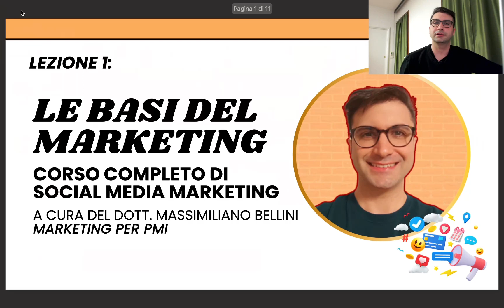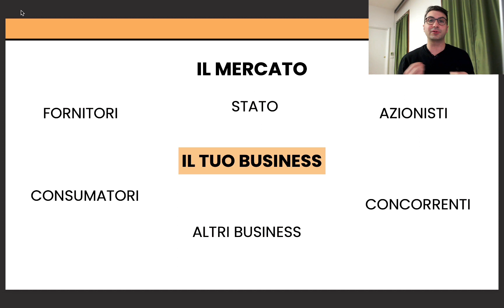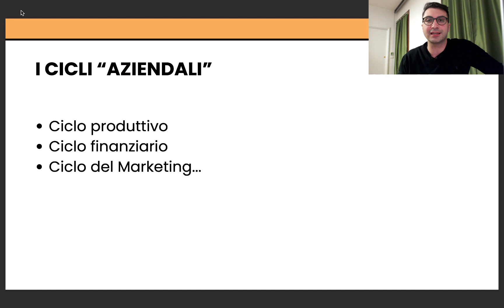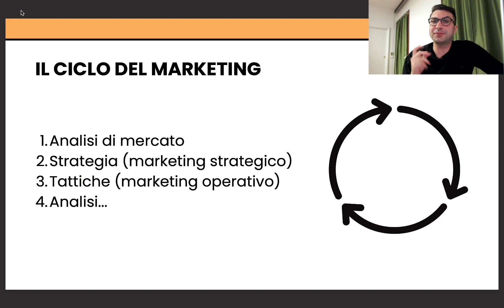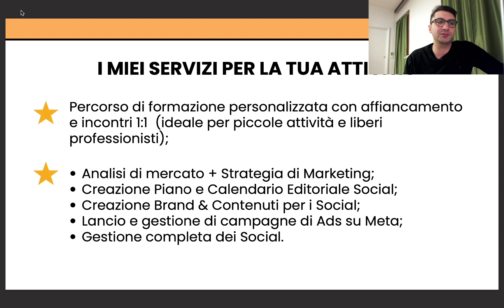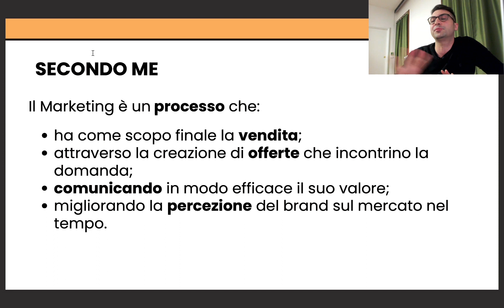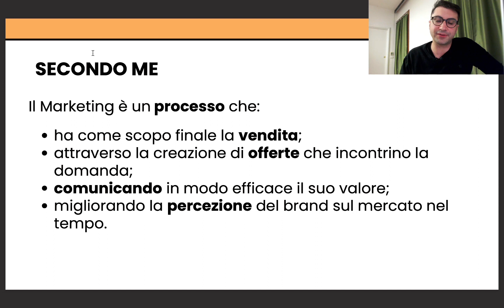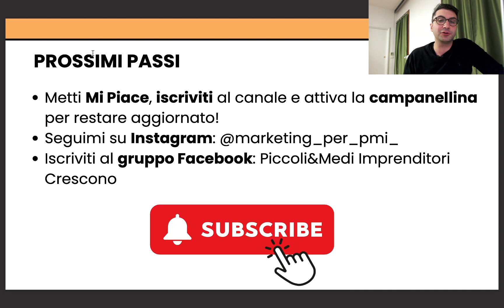Le Basi del Marketing: Come Funziona e a Cosa Serve (spiegato semplice)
Che cosa si intende esattamente per "marketing"? Come funziona il processo del marketing, in quale contesto ci serve fare marketing, ma soprattutto a cosa serve e perché è importante? In questo video risponderò a tutte queste domande in modo semplice e facile da capire! Infatti questo video contiene la prima lezione del mio corso completo di Social Media Marketing, l'unico in Italia totalmente disponibile gratuitamente su YouTube!

🔔 Attiva la campanellina per ricevere una notifica quando esce un nuovo video
👉 Vuoi collaborare con me o richiedere i miei servizi?

Timestamps:

00:00 introduzione
00:33 il mercato
03:45 il ciclo del marketing
07:06 i miei servizi
08:28 la definizione di “marketing”
10:26 un premio per te
10:57 prossimi passi